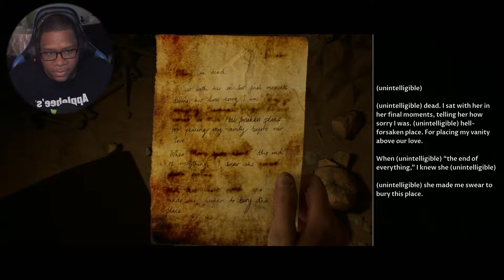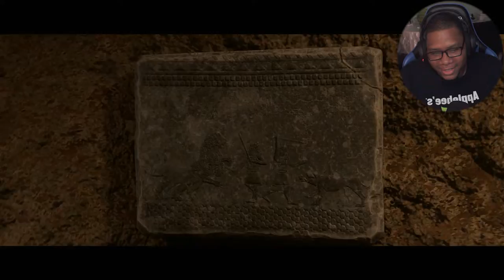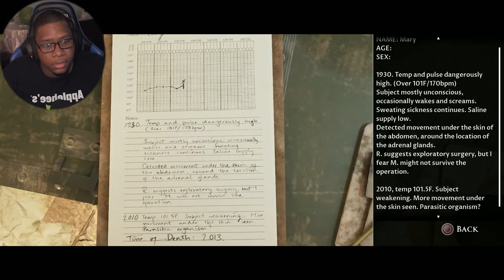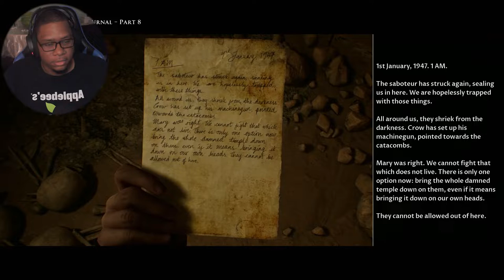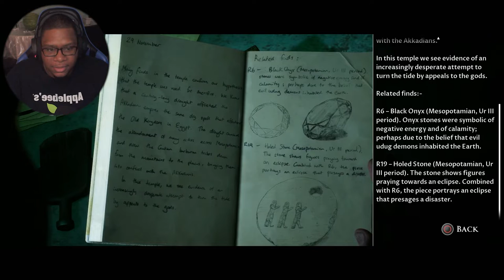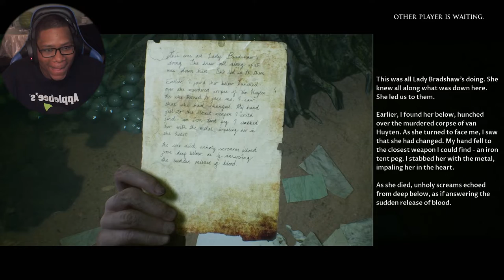Well.... he's definitely GONE!!!! | House of Ashes gameplay pt 6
I fumbled the bag twice in this one, lol I'll do better next time I promise. House of ashes part 5 ladies and gentelfish.

Genre : Ambient
Artist : Hazy
Song : Dreamer